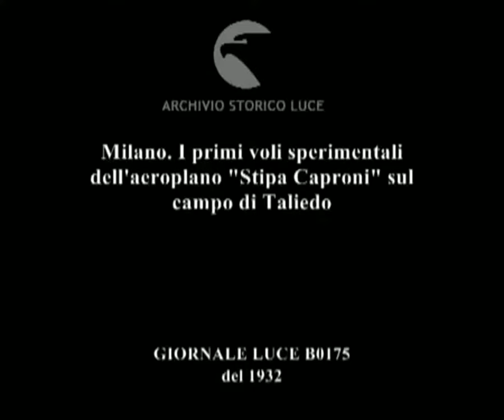Stipa-Caproni, il precursore degli aerei a reazione/aviogetti (1932)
Lo Stipa-Caproni fu un innovativo velivolo sperimentale italiano degli anni trenta, che può essere considerato un precursore degli aviogetti, è stato infatti una tappa importante nell'evoluzione della propulsione a jet in aeronautica.
Venne ideato dall'ingegnere Luigi Stipa, e fu realizzato come prototipo presso la Caproni di Milano Taliedo; effettuò pochi voli di collaudo prima di essere demolito nel 1933.